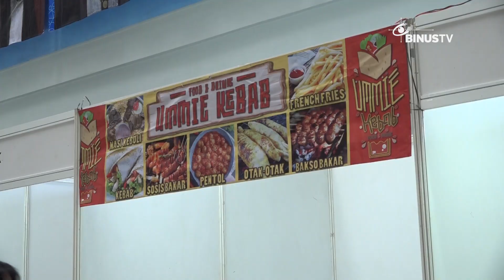Liputan - Teach For Indonesia Festival Kembali Digelar | JURNAL 19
Teach For Indonesia (TFI), kembali hadirkan acara tahunannya, Teach For Indonesia Festival 2022 di kampus Binus @ Kemanggisan. Acara ini bertujuan untuk memberikan kesempatan kepada masyarakat untuk dapat mengeksplor, berkreasi, membuka kesempatan peluang usah, dan juga mencerdaskan anak bangsa.